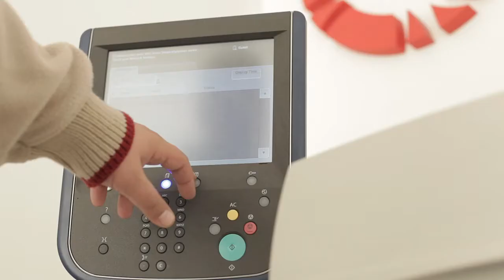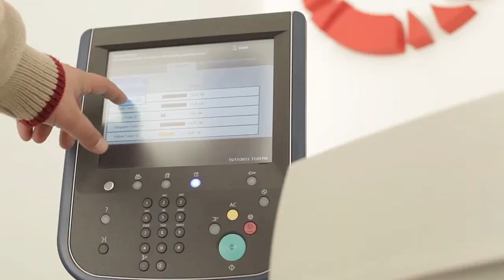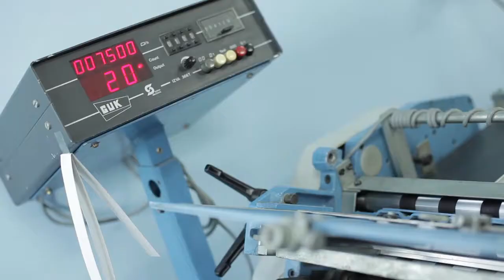NO KACHI Printing Center corporate presentation movie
This is us - the winning team of NO KACHI Printing Center